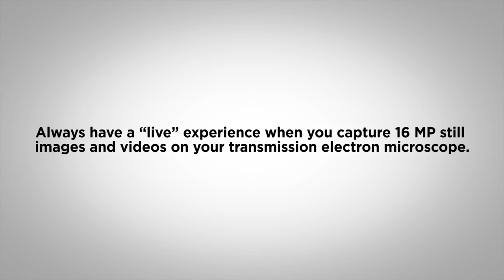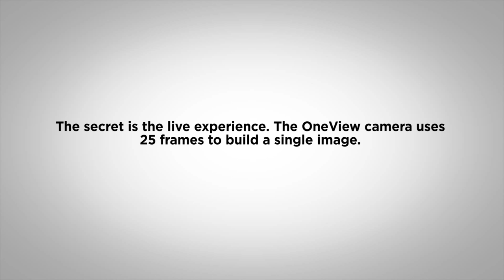Rock the Column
With the OneView camera, always have a “live” experience when you capture 16 MP still images and videos on your transmission electron microscope (TEM).

At 25 frames per second (fps) you can capture sharp images when you eliminate sample drift caused by environmental, mechanical and thermal sources. As frames are summed together, a proprietary drift correction algorithm aligns each frame to build a single image.

This video shows the simulation of sample drift by physically pushing back and forth on the TEM column during image acquisition.

When typical exposure settings without drift correction are used, results appear highly blurred due to sample movement across the field of view. However, once drift correction is turned on, then the experiment is repeated, a crisp image is the result.